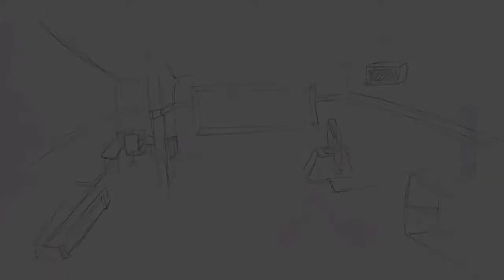Portfolio - Noroff 3D design and Animation